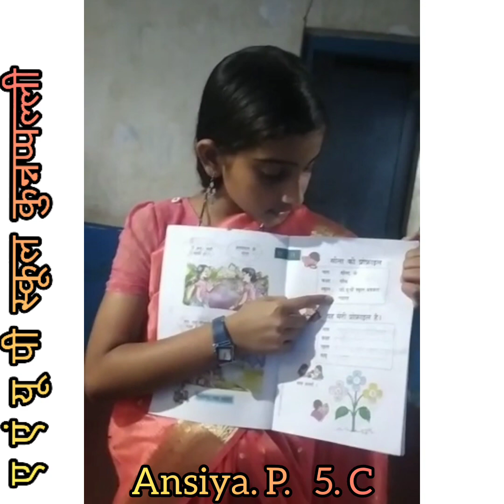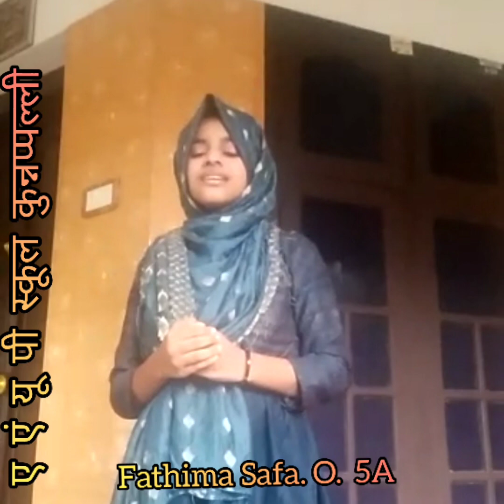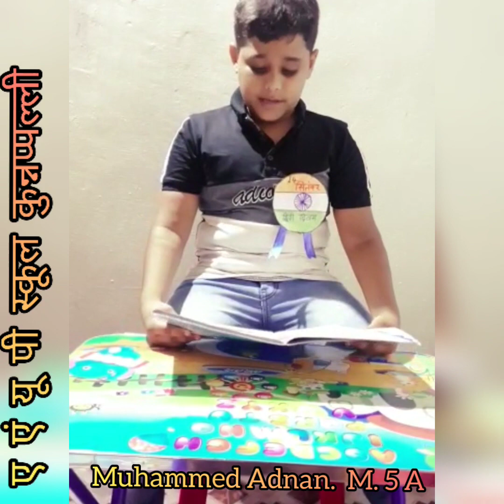Hindi day programmes | AMUPS KUNNAPPALLI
Hindi day programmes by children of AMUPS KUNNAPPALLI